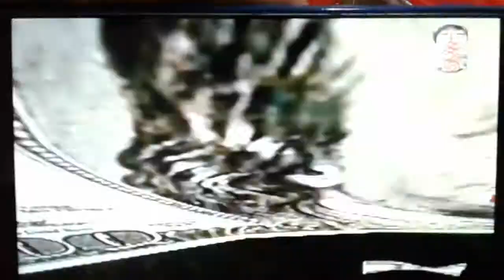2night 17May2018(Thu)I WILL Strike Toto $8Million!Jie Xia Lai Jiu Shi Jian Zhen Qi Ji De Shi Ke!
Kurt Tay WILL Strike Toto $8Million on 17May2018